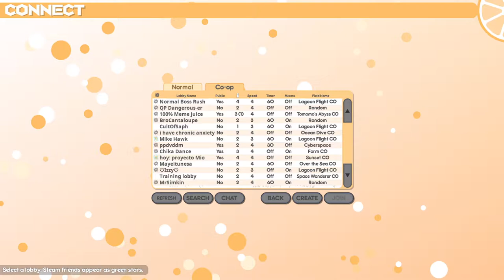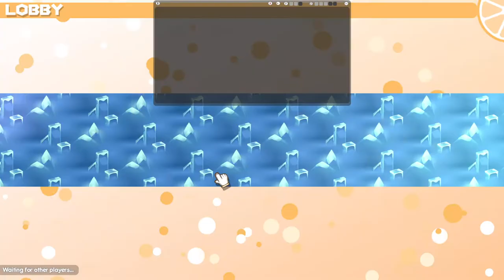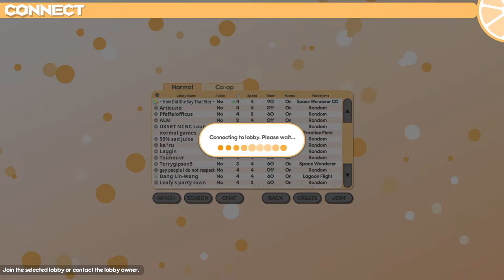Lovers funtimes: electric boogaloo